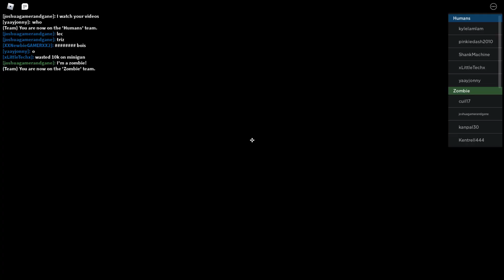Dead Slate - Roblox